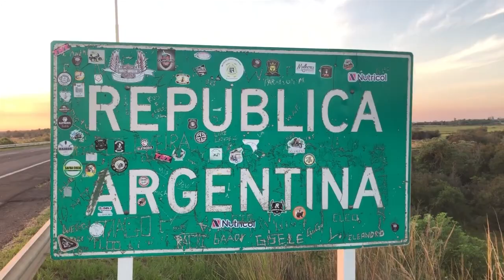NGFEDERAL - TREN CHOCÓ UNA CAMIONETA EN RUTA 89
una familia iba a bordo, solo hubo heridos